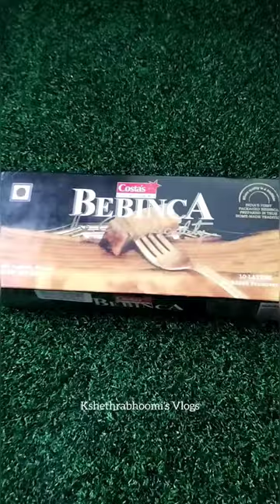Bebinca❤ Goan Special Sweet💖 kshethrabhoomisvlogs bebinca 💖